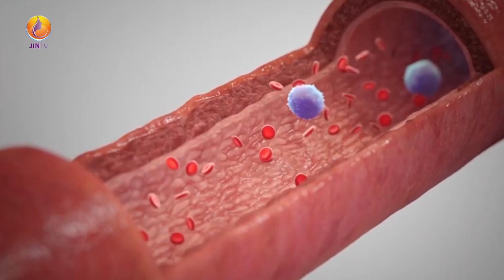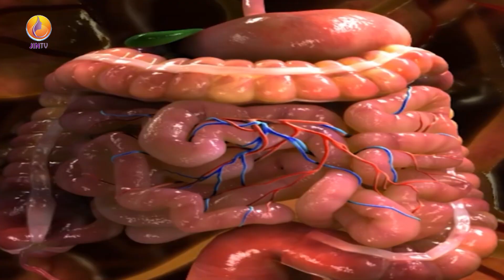سوودەکانی میوەی پیتایا - ئەژدیها بۆ تەندروستی